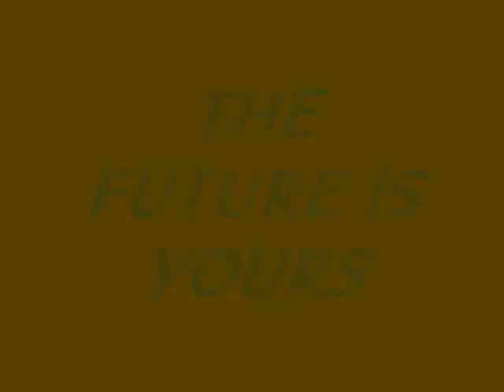Ciara Hanna/ Yellow Ranger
Ciara Hanna is awesome as Gia from power ranger megaforce